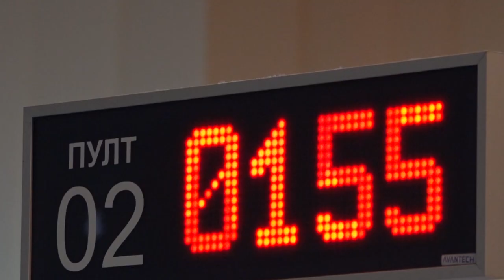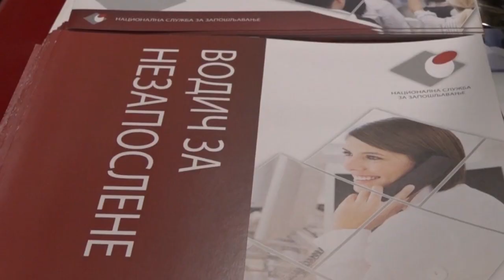ČAČAK 16.02.2024. NSZ